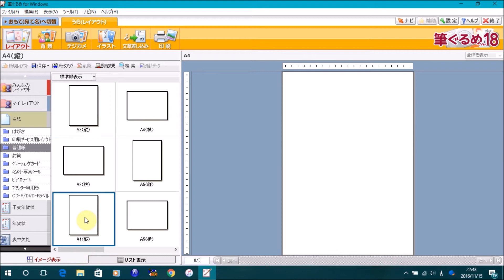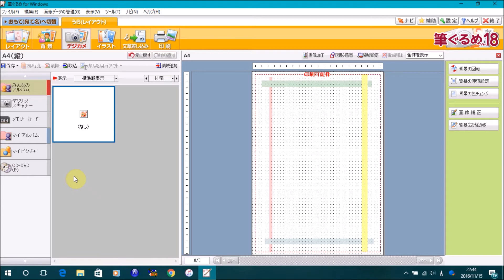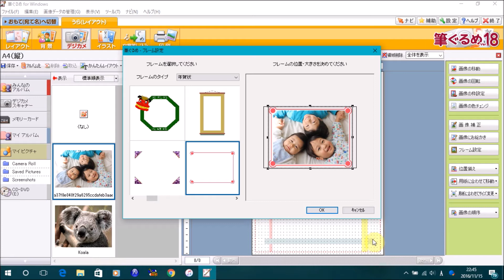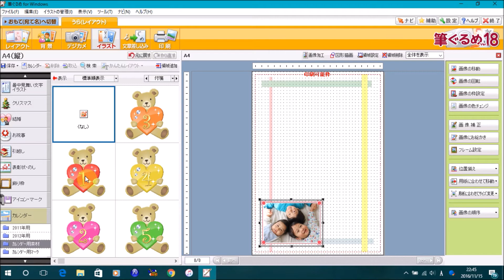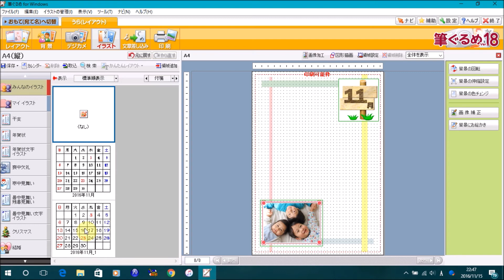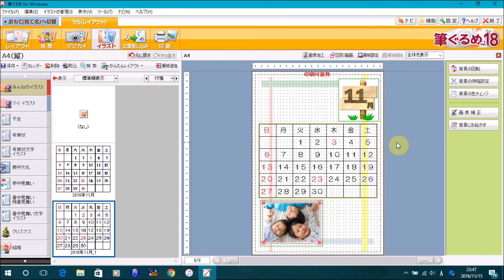筆ぐるめ #18 カレンダーを作成する方法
この動画では、筆ぐるめで「カレンダーを作成する方法」を解説しています。